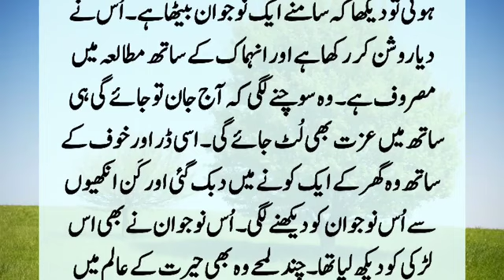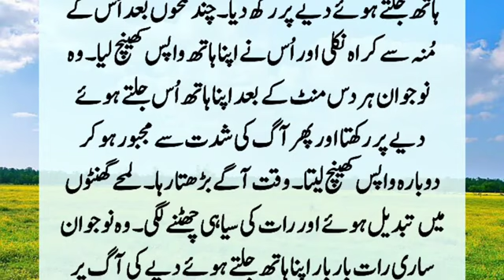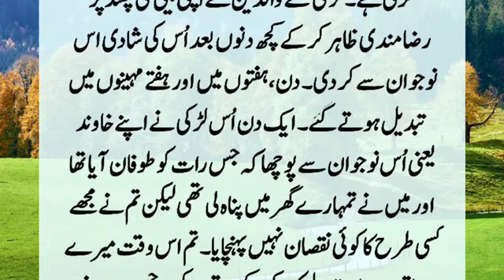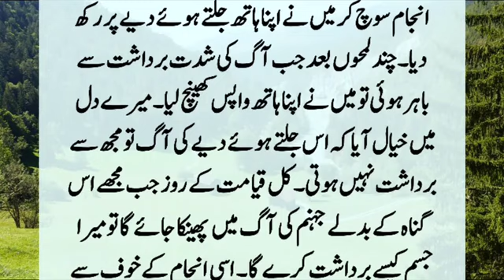Story Of A Young Girl And Boy Nojawan Larki Aur Larky Ka Kissa Moral Islamic Story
In order to avoid a severe storm, a young girl took shelter in a strange house with a wet body. In this house a young boy lived. Seeing the girl, the boy's feelings were disturbed, he got up from his place and went towards the girl. ?